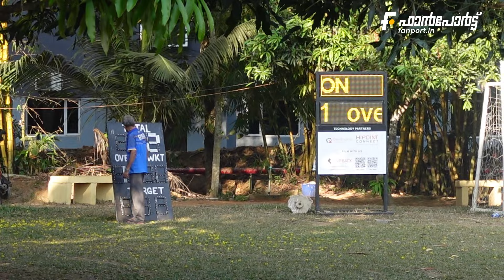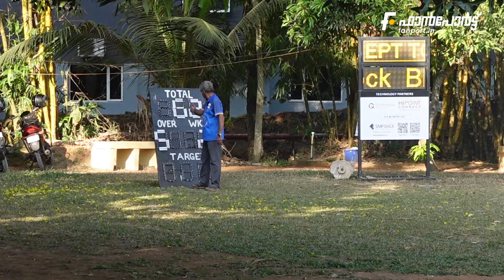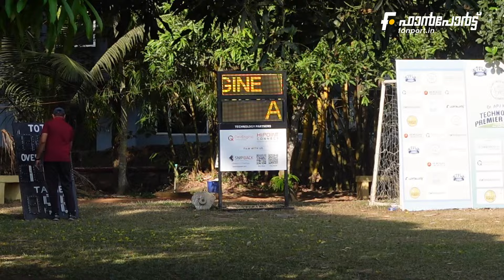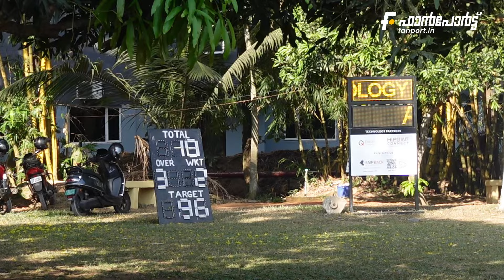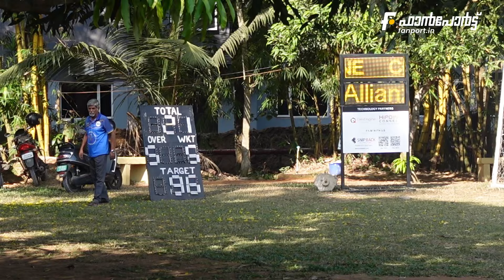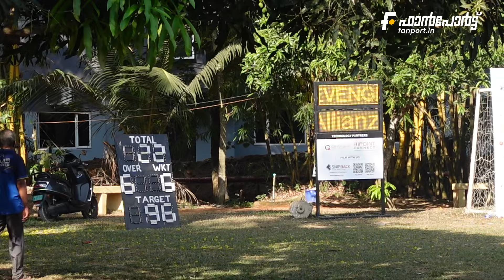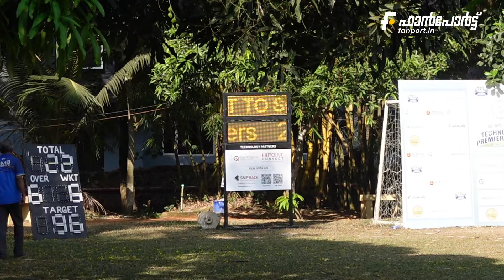H&R Block Blue vs Allianz Black - Champions Round - TPL 2023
Dr. APJ Park Technopark Premier League 2023
H&R Block Blue won by 65  runs
H&R Block Blue 95/5  in 8 Overs
Allianz Black 30/9 in  8 Overs